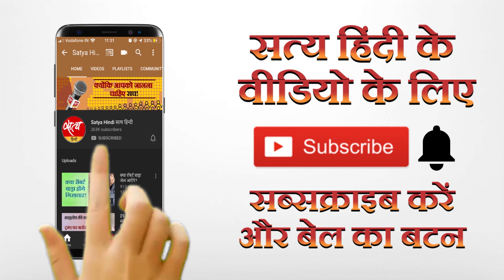कश्मीरियों में एक बेबसी तो है!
धारा 370 हटाए जाने के बाद कश्मीर के हालात कितने बदले हैं, वहाँ के अवाम क्या सोच रहे हैं, वे नाउम्मीद हैं या उन्हें इसे अँधेरे में उम्मीद की कोई रौशनी दिखलाई दे रही है। पेश है वरिष्ठ पत्रकार मुकेश कुमार की श्रीनगर स्थित वरिष्ठ पत्रकार हारुन रेशी से बेबाक बातचीत।